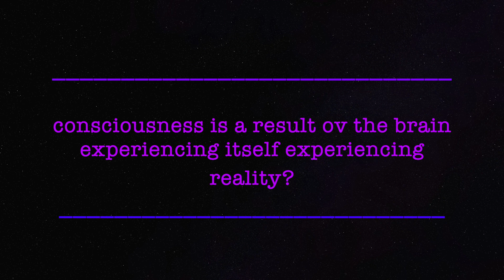consciousness is a result ov the brain experiencing itself experiencing reality?